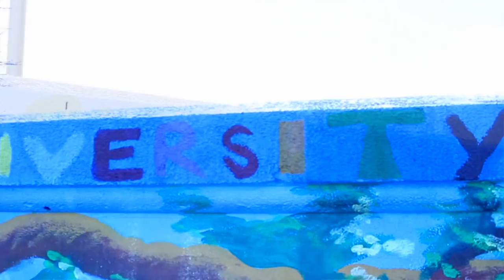Urban Ministry First Year Program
Cairn University's Urban Ministry Program offers students a first year experience where they will learn together to  acclimate to the needs of urban communities and serve in those same communities with the heart of developing a Christ-centered social ministry to urban residents. Offering students a dynamic one-year accredited university experience that builds a foundation for further study, the program emphasizes rigorous academics, life in community, and cultural engagement.

Explore other First Year Program options, including: Arts & Culture, Israel & Archaeology, and Outdoor Action.